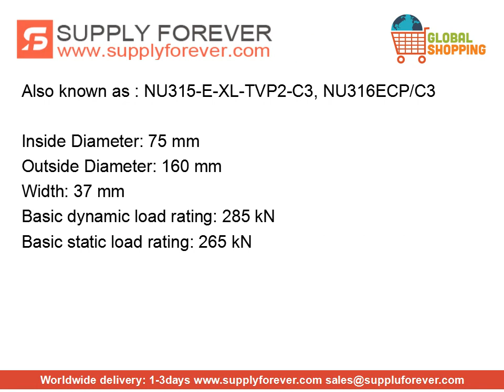FAG NU315-E-XL-TVP2-C3 Cylindrical roller bearings